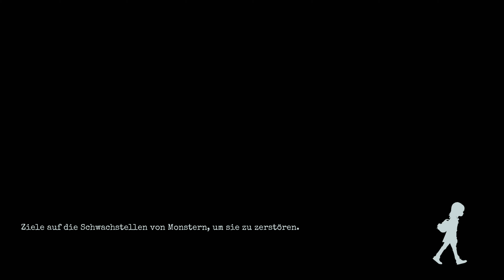GYLT - 05 - Gruselpuppen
Titel: GYLT
Datum der Erstveröffentlichung: 19. November 2019 (Stadia)
Entwickler: Tequila Works, Parallel Circles Limited
Publisher: Tequila Works
Plattformen: PlayStation 5, PlayStation 4, Google Stadia, Microsoft Windows, Xbox Series, Xbox One
Genres: Adventure, Actionspiel, Puzzlespiel, Survival Horror
Usk: 12

Nachdem sie von einer Gruppe Raufbolden gejagt wurde, gelangt Sally in ein Zerrbild ihrer Stadt, in dem ihre Ängste und schlechten Erinnerungen auf finstere und sehr reale Weise Gestalt annehmen.
Versuche, deine Umgebung zu verstehen und löse das Rätsel um Emilys Verschwinden.
Nimm entweder den Kampf gegen die Kreaturen auf oder verstecke dich vor ihnen und tue Gleiches im Angesicht deiner Ängste.